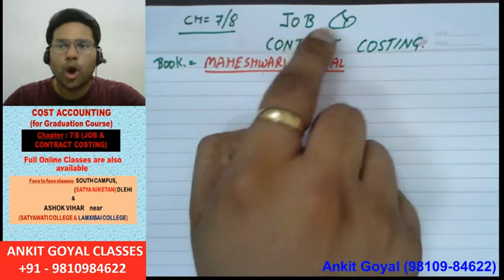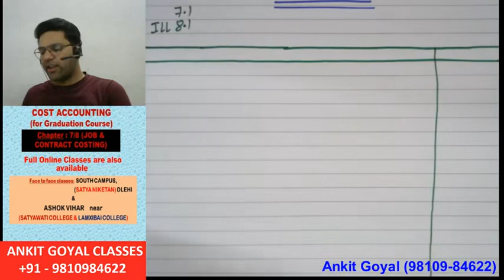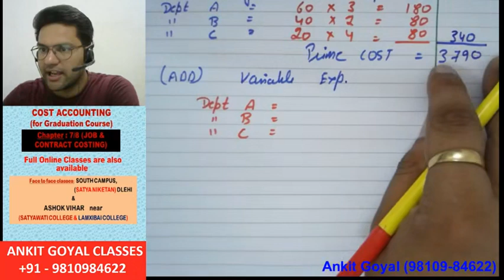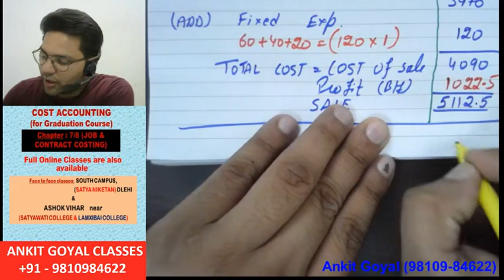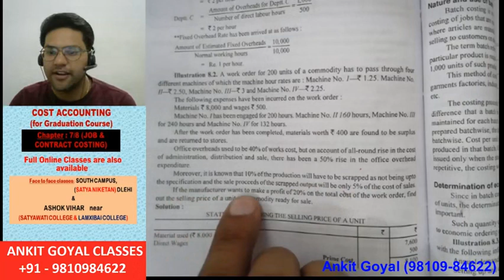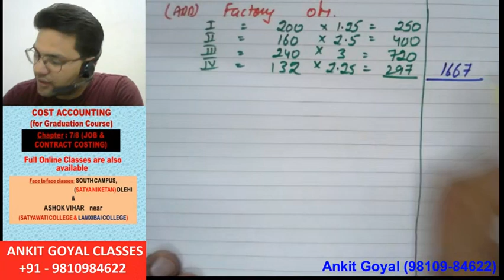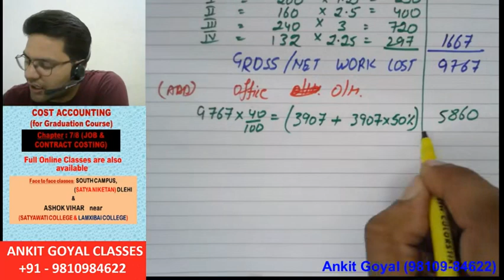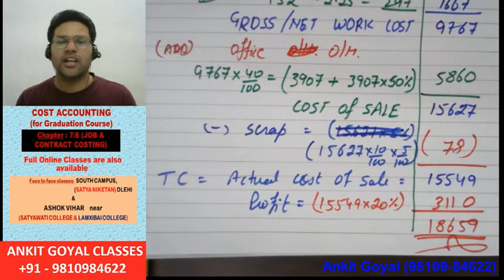COSTING 8.1 JOB & CONTRACT COSTING by ANKIT GOYAL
COSTING 8.1 INTRODUCTION JOB  & CONTRACT COSTING by ANKIT GOYAL